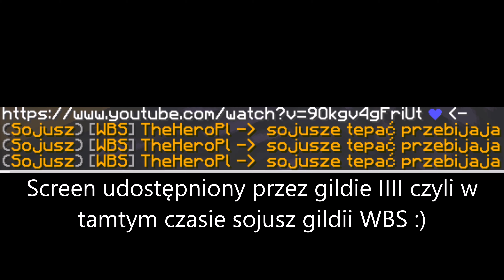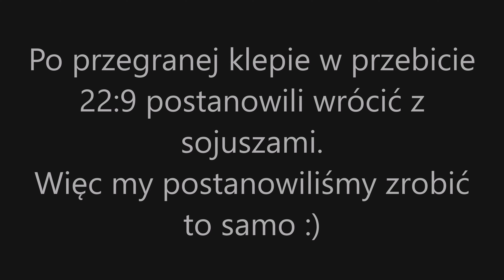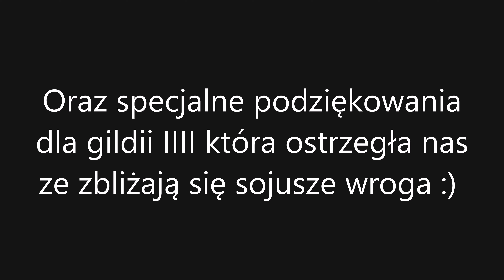[TRYHC.NET] GILDIA MOVE GOTE VS DRAGONIARZE || PRZEBIJAMY GILDIE WBS || Oszukane GvsG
►Odcinek nagrał: szop3n
►Ranga: Mistrz
►Tryhc.net
►Gildia-GOTE
►Nick:  szop3n
►txt: Brak lul